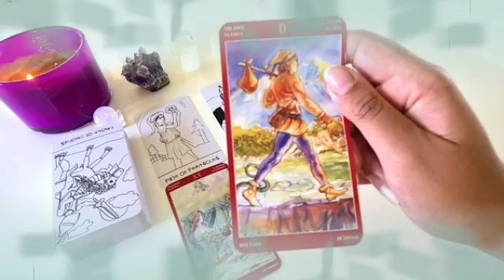برج السرطان ♋ من 14 إلى 21 يونيو 2024 🌪️ عندك مفاجأة و فرحه و رجوع😍مين الست اللي مسببه ليك الاذى😔